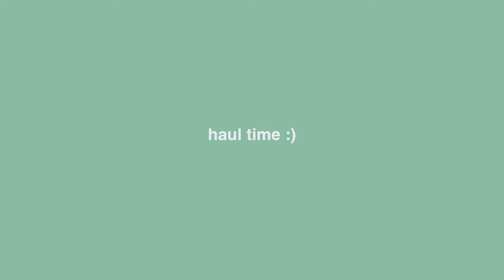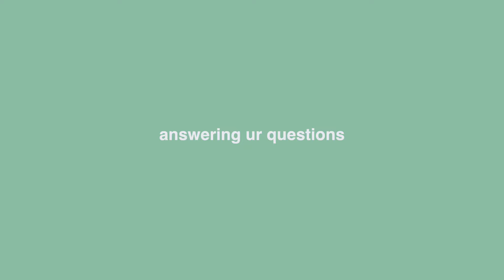CRYSTALS: A BEGINNERS GUIDE 🔮✨*how to pick a crystals,crystal shop, cleansing & how they work*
welcome to today’s video! this is my third video this week and i’m sooo happy i have been able to be so consistent for you guys!! in today’s video, it’s all about crystals !!!🔮 you guys absolutely loved my last crystal video so i thought i’d make another one! let me know if you guys want a video all about manifesting and methods!!! would love to do that for you guys.

Crystal Blue Vibrations

🍒Jessica’s case instagram: @cherryluxecases !